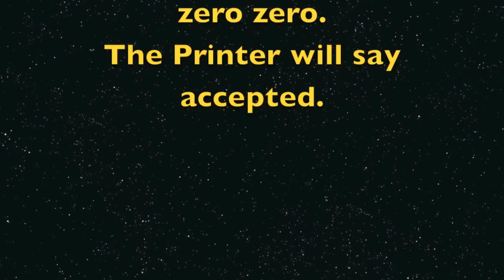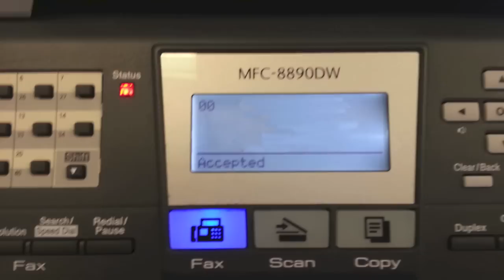Brother MFC Printer - How To Clear the Brother Low Toner Error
This video will show you how to fix one of the Brother printer error messages. When replacing a Brother toner cartridge you may find that you need to reset the printer to correctly read you have just inserted a full toner cartridge.

If you are in need of a new toner cartridge or need help fixing the error, please give us a call at or visit us

SuppliesOutlet attained permission from freepublicmusic.com for the audio used in this video.